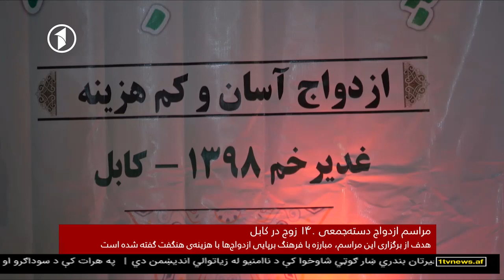Afghanistan Dari News 16.08.2019 خبرهای افغانستان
خبرهای شام‌گاهی افغانستان از تلویزیون یک - جمعه ۲۵ اسد ۱۳۹۸